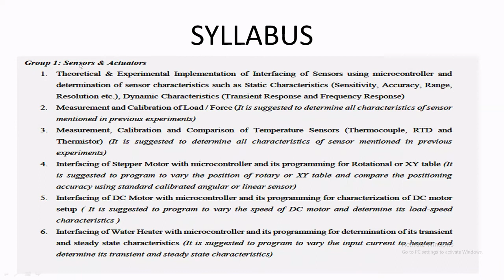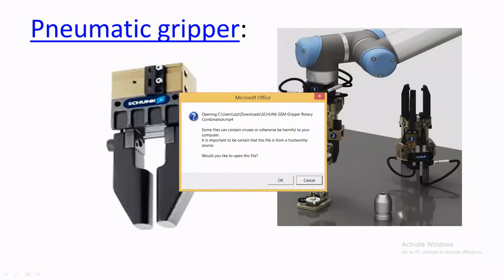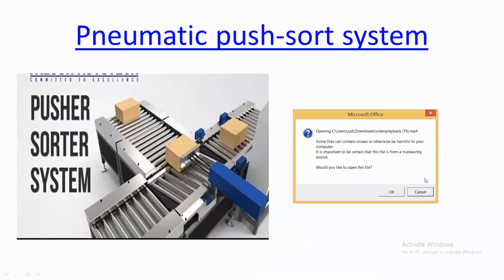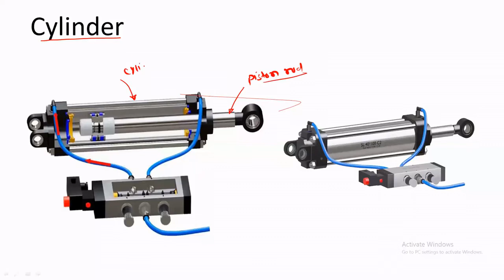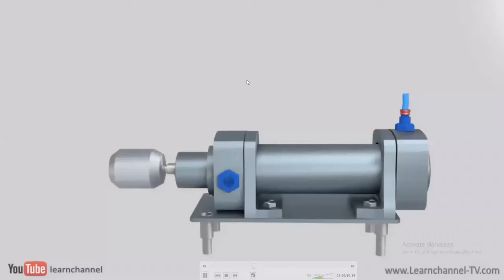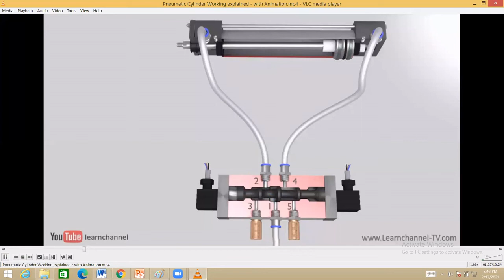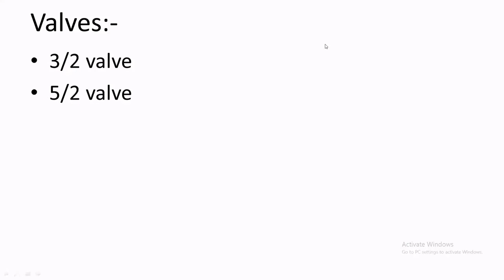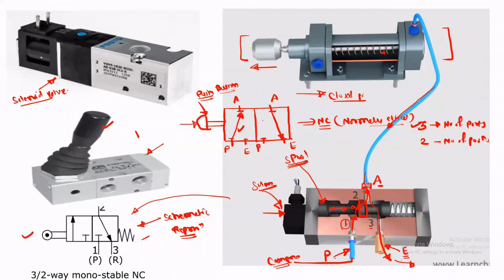mechtrnics lab pract 02(part 01)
pneumatic system